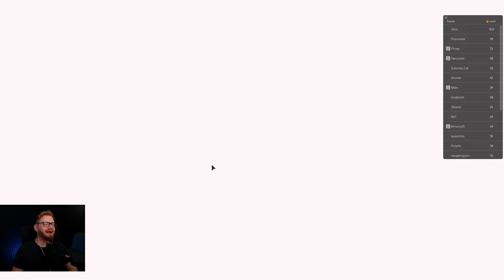WYDAŁEM ROBUX ABY ZROBIĆ NAJLEPSZY OPENING w Anime Defenders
ROBLOX Anime Defenders